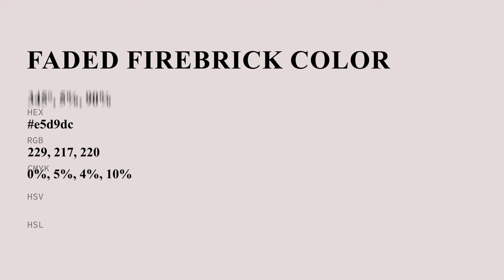Faded Firebrick color e5d9dc hex color - Grey color - Cool color e5d9dc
What color is Faded Firebrick ? e5d9dc hex color - Grey color - Cool color e5d9dc

Hex e5d9dc Color Code is also known as Faded Firebrick color.

Hex e5d9dc Color code in RGB color code model is created after adding 89.80% red color, 85.10% green color and 86.27% blue color.
Hex e5d9dc Color code in CMYK color (process color) code model is generated after subtraction of 0% cyan, 5% magenta, 3% yellow and 10% black.